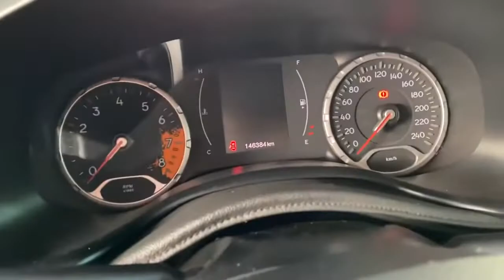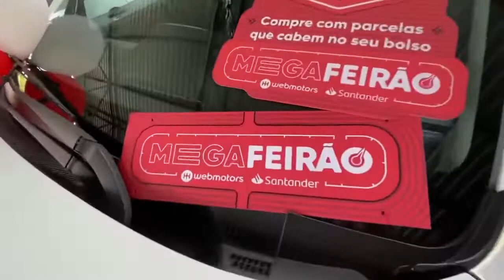JEEP RENEGADE 2016 AUTOMÁTICO